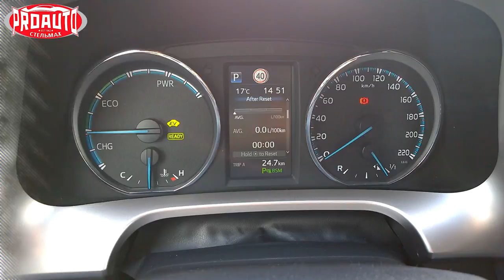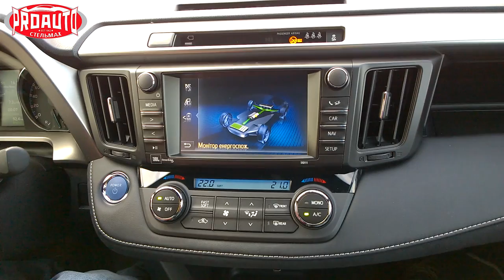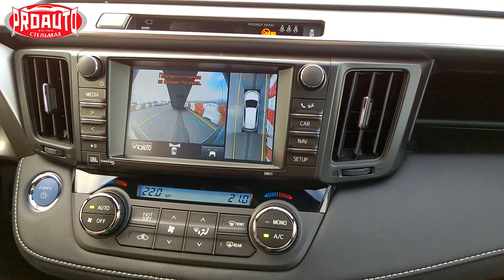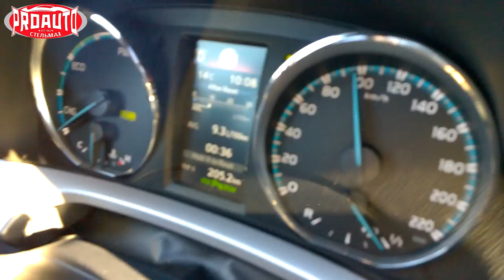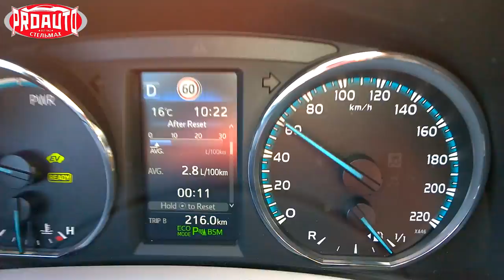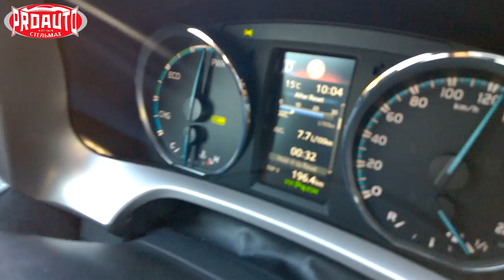Тест-драйв Toyota RAV4 Hybrid. Стоит ли покупать гибрид ради экономии топлива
Toyota сделала первый гибридный кроссовер в С-классе. RAV4 Hybrid имеет такую же силовую установку, как Lexus NX 300h и в отличие от многих гибридов, помимо комфорта, может похвастать отличной динамикой и задорной ездой.